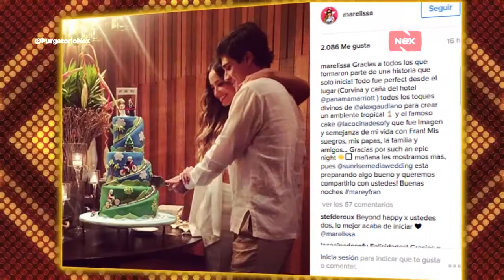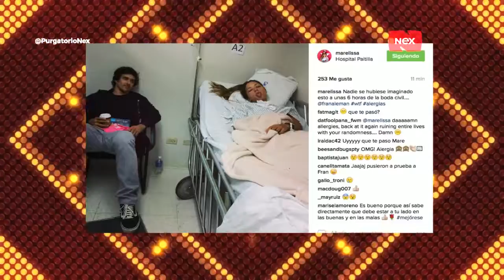PurgatorioNex: Marelissa Him se casó por lo civil